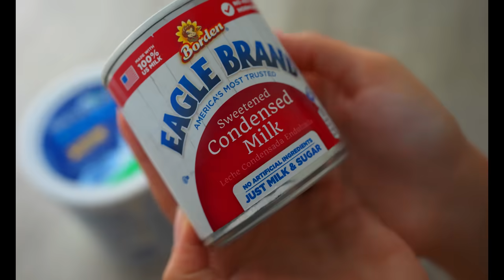🤤الكيكه البرتغاليه البارده بوم بوم ترند الجروبات طعمها إدماااان و بأسهل طريقه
المكونات:
كوبين ونصف شوكولاته أى نوع خام او حليب أو دارك (450 جرام)
كوبين ونصف حليب محلى مكثف منزلى (  أو علبتين جاهزين) (780 جرام)
كوبين حليب بودره(190 جرام)
كوب زبادى( 270 جرام)
ملحوظه : مكن استخدام كوب واحد لكل المقادير حتى لو كوب غير معيارى